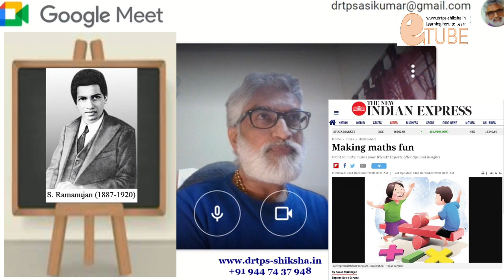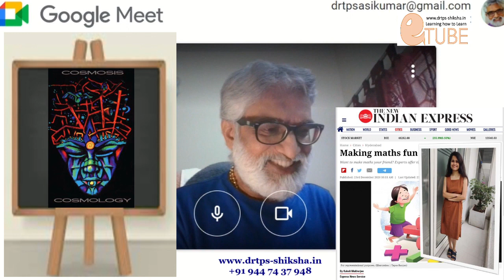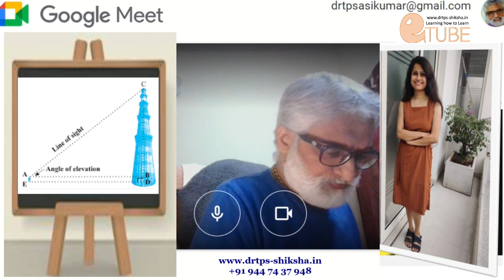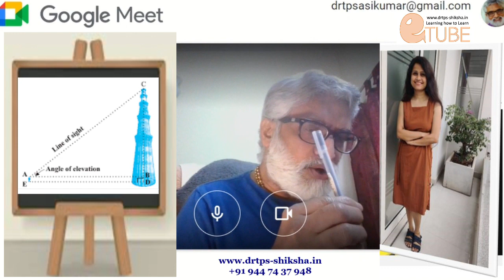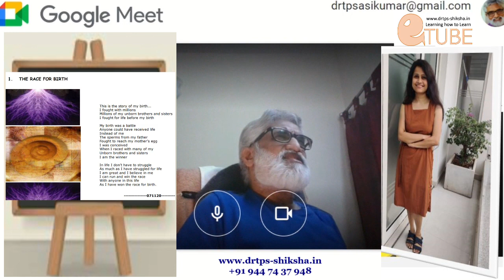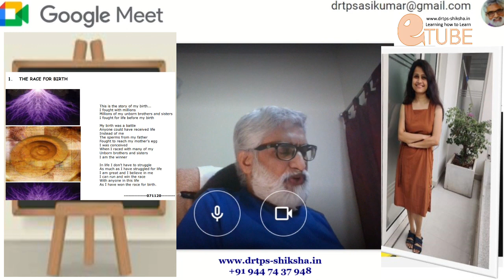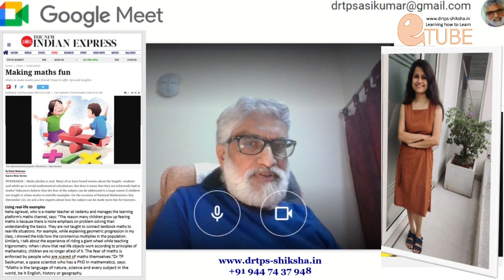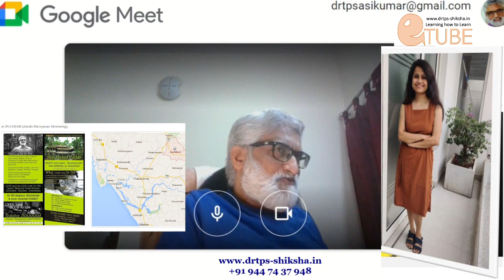201221 : Fun Learning MATHS - 201223 -The New Indian Express - Discussion - Kakoli with DrTPS